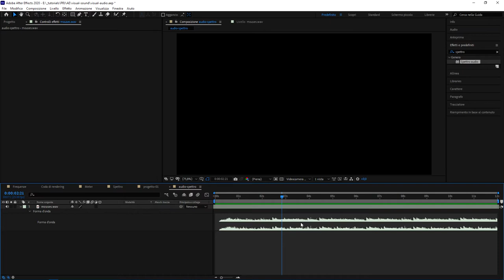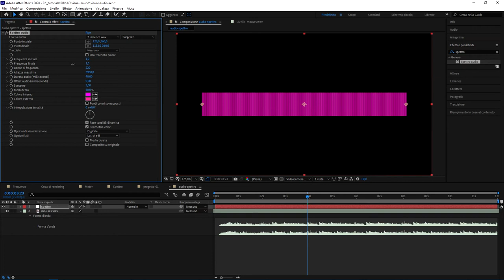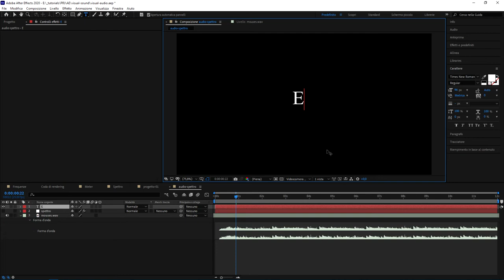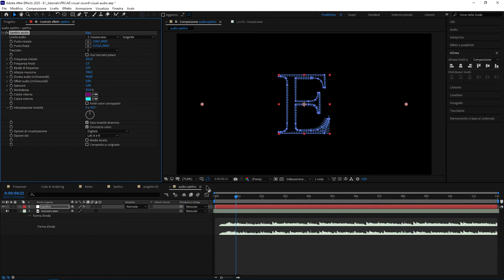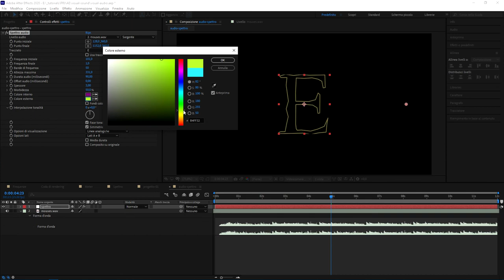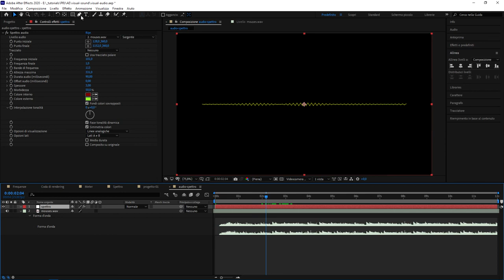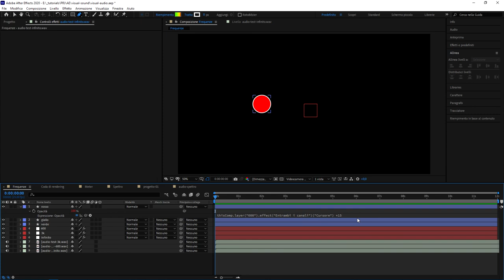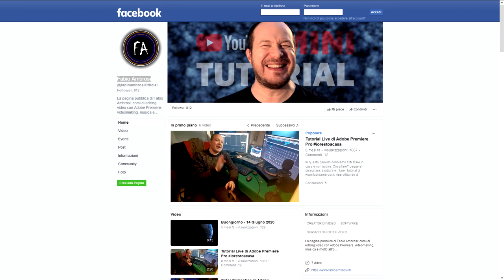#41 - Come usare file audio in After Effects per creare grafiche animate - Terza Parte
Corso introduttivo ad After Effects: in questa serie di video tutorial vedremo come usare un file audio per creare grafica animata in Adobe After Effects. In questi video tutorial impareremo come:

- Estrarre informazioni sul volume da un file audio grazie allo strumento "Converti audio in fotogrammi chiave
- Usare l'effetto Genera - Spettro audio per animare una curva con la forma d'onda di un file audio
- Come estrarre informazioni sulle frequenze che compongono un suono per usarle in un'animazione